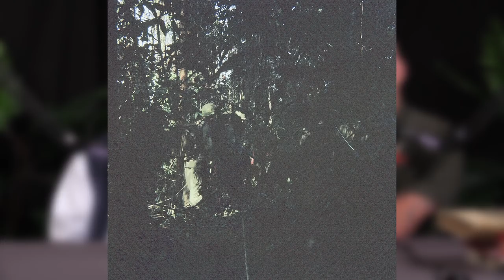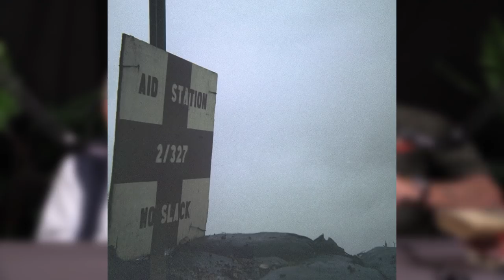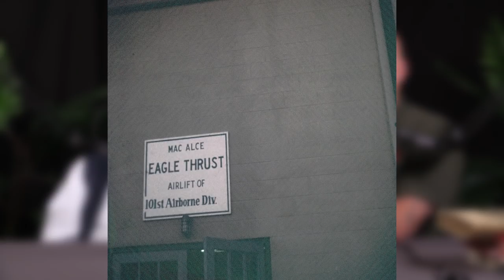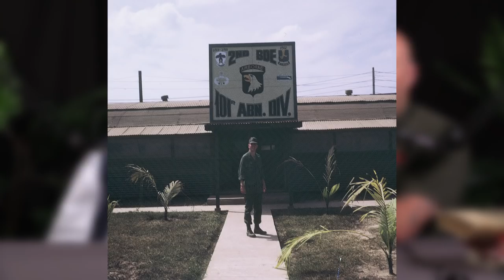Vietnam Stories with Doc Herron - Part 3 - Photos (Part 1)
INSTRAGRAM @MFCEOYeager
PODCAST search "Tactical Response" on SPOTIFY and ITUNES